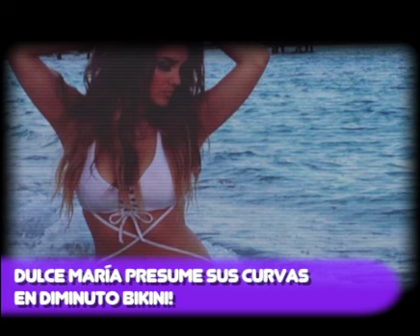¡Dulce María PRESUME SUS CURVAS!